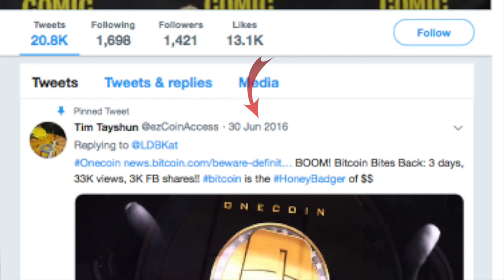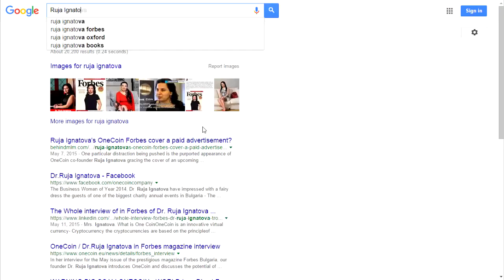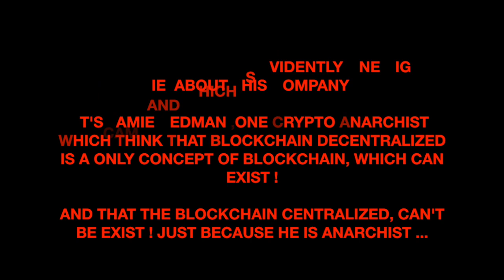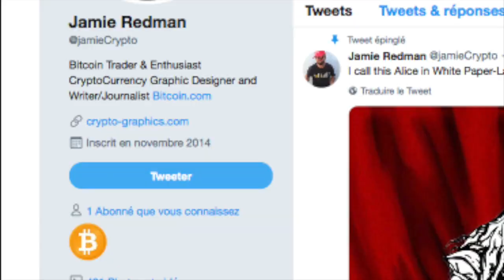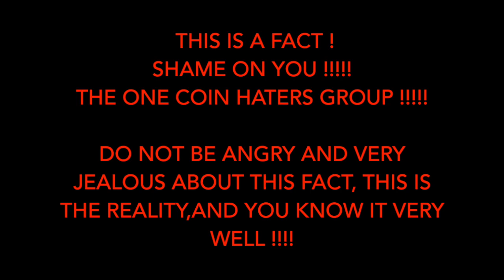One Coin Haters And Bitcoin.com Propaganda Exposed !!!!!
The One Coin haters And Bitcoin.com are Ridiculised And Exposed on this Video !

Shame on you, ''The One Coin Haters group'' !!! hahahahaha .

Now ,You can signal this illegal defamations activities , which is condemnable by the law !

3) : and in last ,The Fake one coin Victim page is here :

The big lie,False source informations, and propaganda ,about the One Coin company :

All Twitter profils of this stupid haters and big liar which make propaganda, about One Coin company :

Shame on you haters !!! Shame on you !